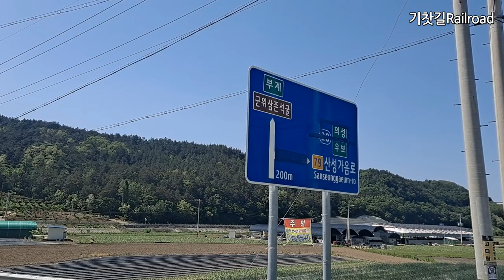대구광역시 군위군 화본2건널목을 지나는 중앙선 화물열차, 中央線, Jungang Line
Railroad crossing
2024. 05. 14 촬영